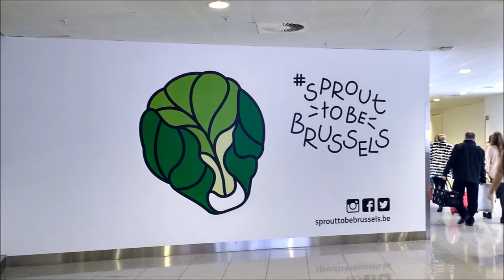Oct. - Dec. 2016 in Luebeck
Pictures from the last three months in Germany.